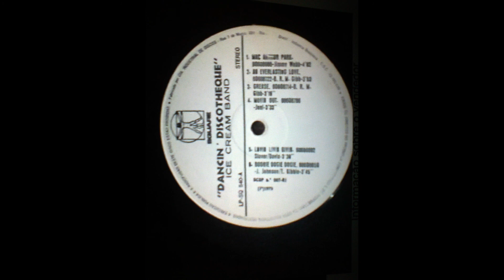Ice Cream Band - Mac Arthur Park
1979 - From The Album "Dancin' Discotheque (E Os Embalos Continuam)
Unknown Brazilian Disco Band.